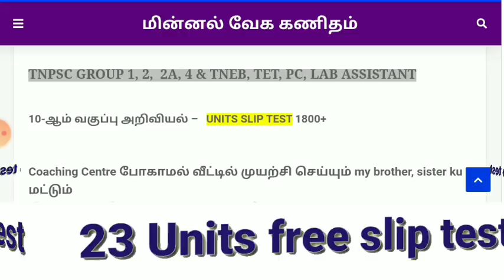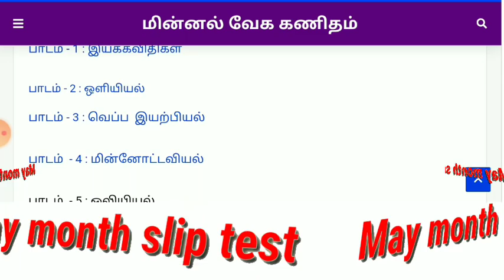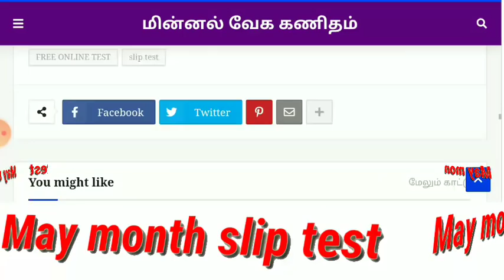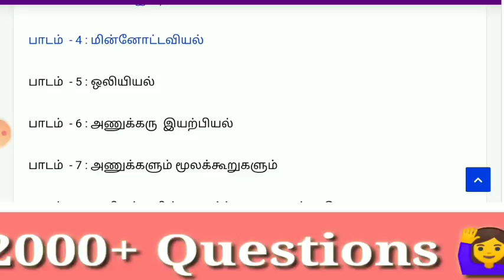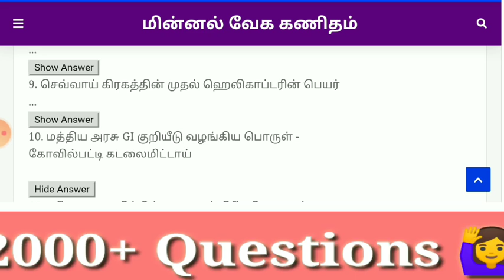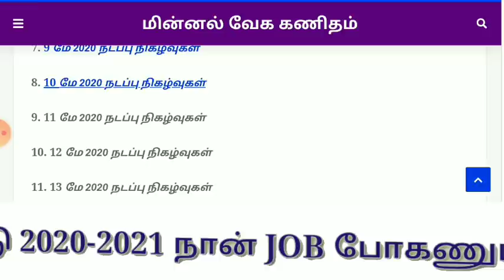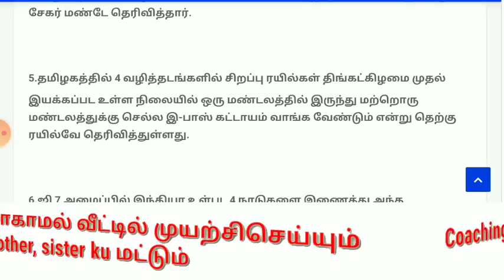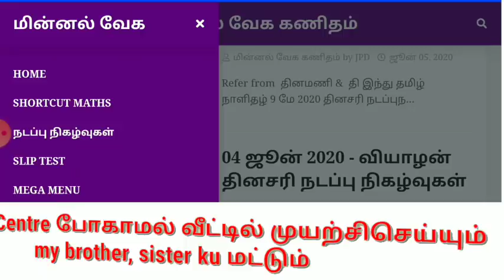23 UNITS + மே மாதம் நடப்பு நிகழ்வுகள் ஒரே இடத்தில் SLIP TEST PDF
TNPSC GROUP 1, 2,  2A, 4 & TNEB, TET, PC, LAB ASSISTANT
இதை மட்டும் படித்தால் போதுமானது
இது போதும் BOOK வேண்டாம்

10-ஆம் NEW அறிவியல்